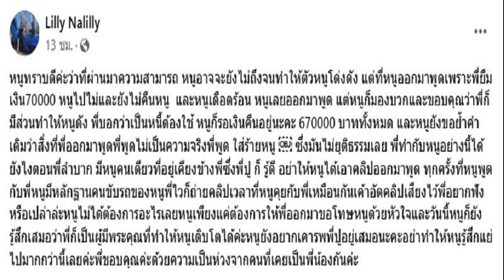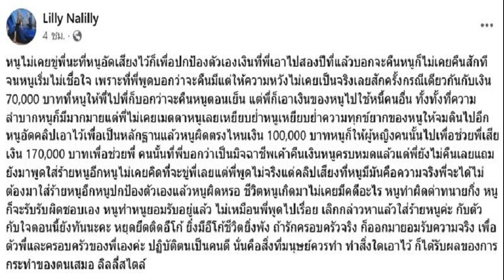ธนพร ฟันธง เศรษฐา รอด 3หมื่นล้าน% ชี้ เพื่อไทย เตรียมปรับครม สุทิน เกรียง หลุดเก้าอี้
10 ส.ค. 2567
13:42 น.
“ธนพร” ฟันธง “เศรษฐา” รอด 3 หมื่นล้าน% ชี้ “เพื่อไทย” เตรียมปรับครม. สุทิน-เกรียง หลุดเก้าอี้ มอง “ภราดร“ เหมาะสม นั่งรองประธานสภาฯ

10 ส.ค. 67 – ที่สเตเดียมวัน ถนนบรรทัดทอง กรุงเทพฯ รศ.ดร.ธนพร ศรียากูล ผู้อํานวยการสถาบันการเมือง สถาบันประปกเกล้า ให้สัมภาษณ์กรณีศาลรัฐธรรมนูญจะอ่านคำวินิจฉัยคดี 40 ส.ว. ยื่นถอดถอนนายเศรษฐา ทวีสิน นายกรัฐมนตรี จากการแต่งตั้งนายพิชิต ชื่นบาน เป็นรัฐมนตรี ว่า
นายกรัฐมนตรี ได้ไปต่อ 3 หมื่นล้านเปอร์เซ็นต์ เพราะวันนี้จูบปากกันกับพรรคร่วมรัฐบาลแล้ว อย่างที่เห็น จึงสามารถรุมกระทืบ สั่งยุบพรรคก้าวไกลได้ และวันที่ 14 สิงหาคมนี้ ขั้วอำนาจเดิมก็สามารถไปต่อได้

รศ.ดร.ธนพร กล่าวว่า ส่วนการปรับคณะรัฐมนตรี (ครม.) เป็นสไตล์ของนายใหญ่อยู่แล้ว ทั้งนายสุทิน คลังแสง รัฐมนตรีว่าการกระทรวงกลาโหม และ นายเกรียง กัลป์ตินันท์ รัฐมนตรีช่วยว่าการกระทรวงมหาดไทย ฟันธงได้เลยว่า จะหลุดจากการเป็นรัฐมนตรี เพราะแกนนำคนอื่นลาออกจาก สส.บัญชีรายชื่อหมดแล้ว ยกเว้น นายสุทิน และนายเกรียง จึงยืนยันได้ว่า พร้อมจะกลับไปทำงานที่สภาผู้แทนราษฎร ดังนั้นการที่พรรคเพื่อไทยส่งสัญญาณแบบนี้ แสดงว่า พรรคร่วมรัฐบาล ก็ต้องปรับ ครม.ไปด้วย
รศ.ดร.ธนพร กล่าวว่า ส่วนการเลือก รองประธานสภาผู้แทนราษฎรที่ 1 ในวันที่ 14 สิงหาคมนี้ คงไม่มีปัญหาอะไรเพราะ ยืนยันว่า ต้องเป็นคนของพรรคภูมิใจไทยแน่นอน ขณะนี้ไม่ว่า นายอนุทิน ชาญวีรกูล หัวหน้าพรรคภูมิใจไทย และ นายเนวิน ชิดชอบ ประธานบริหารสโมสรฟุตบอล บุรีรัมย์ ยูไนเต็ด ต้องการอะไร ทางพรรคเพื่อไทยจะกล้าขัดหรือไม่ ถ้า พรรคเพื่อไทย คนไหนบอกว่า ไม่จริงก็ให้แถลงได้เลย ถ้าเพื่อไทยกล้าขัดคงต้องเจอองค์กรอิสระสีน้ำเงินแน่ ตนมองว่า การเมืองช่วงนี้ พรรคภูมิใจไทยแฮปปี้ที่สุดเหมือน “เนขี่นาย และหนูขี่นิด” จะเอาอะไรก็ได้ทั้งนั้น

รศ.ดร.ธนพร กล่าวว่า ส่วนทางพรรคภูมิใจไทย จะส่งใครชิงเก้าอี้รองประธานสภาฯ นั้น เท่าที่ทราบทั้งนายภราดร ปริศนานันทกุล สส.อ่างทอง และนายโสภณ ซารัมย์ สส.บุรีรัมย์ พรรคภูมิใจไทย ก็เหมาะสมทั้งนั้น แต่หากจะตอบโจทย์พรรคที่จะให้คนรุ่นใหม่มาบริหารพรรคต่อคงต่อเป็น นายภราดร และตอบโจทย์คณะกรรมการบริหารพรรคภูมิใจไทย